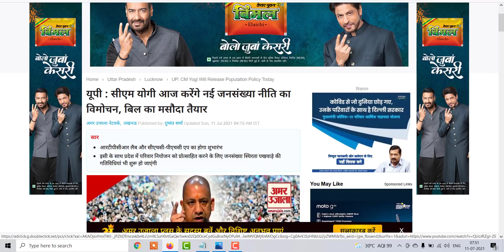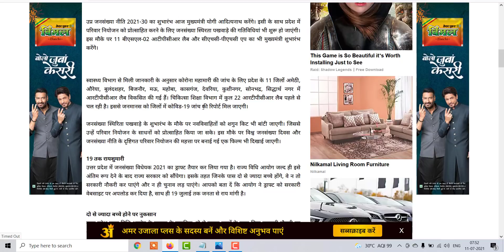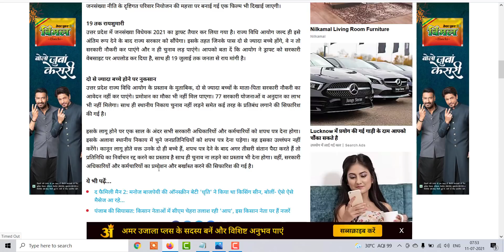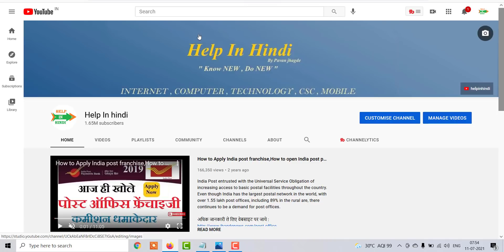यूपी जनसंख्या नियंत्रण कानून ,2 से ज्यादा बच्चे हुये तो नहीं मिलेंगी ये सुविधाये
TAGS:यूपी जनसंख्या नियंत्रण कानून ,2 से ज्यादा बच्चे हुये तो नहीं मिलेंगी ये सुविधाये